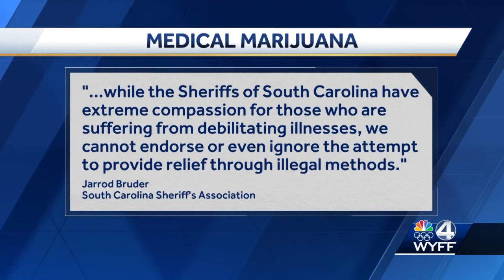SC Medical marijuana